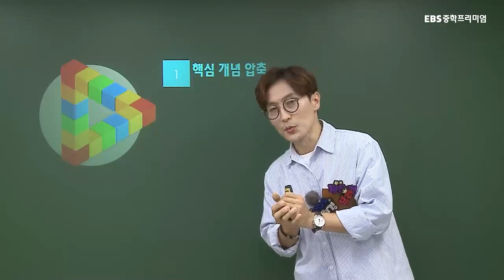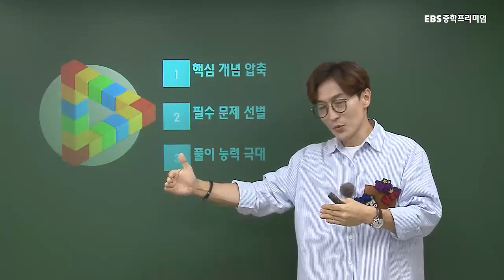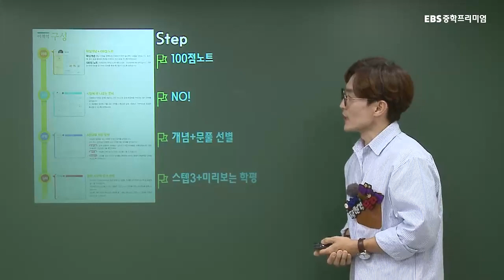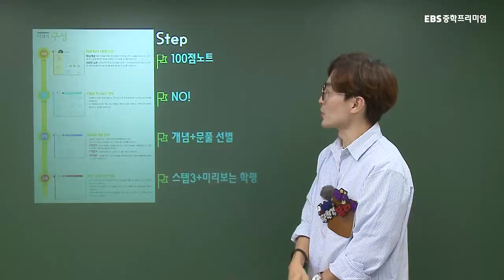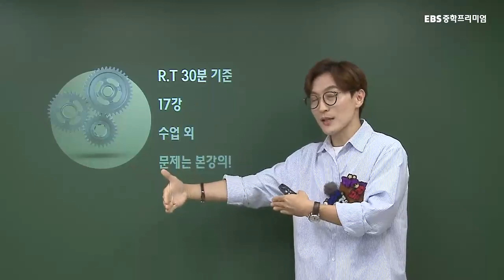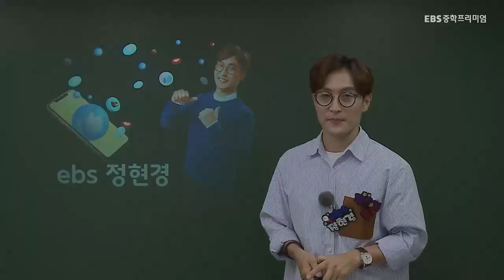중2-2 블랙라벨 핵심특강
정현경 선생님의 중2-2 블랙라벨 핵심 특강 OT

○ 수학 전문가와 함께 하는 진짜 수학! ○
• 최상위 변별을 위한 문제를 빠르게 정리하는 강좌
• 개념을 연결하여 문제를 읽어 내고 전략을 구성하는 연습을 하는 실전 문제풀이 강좌